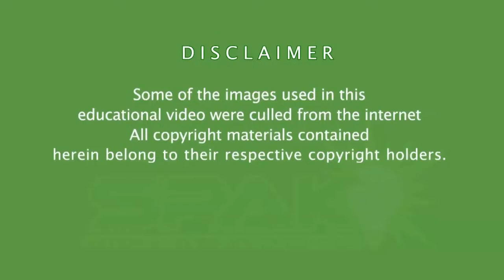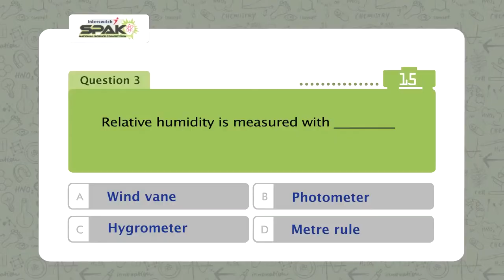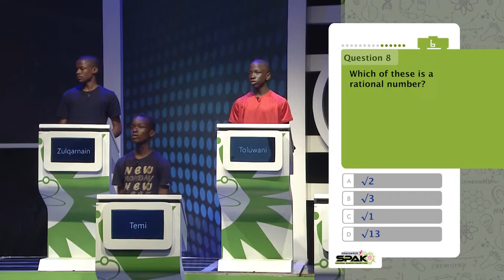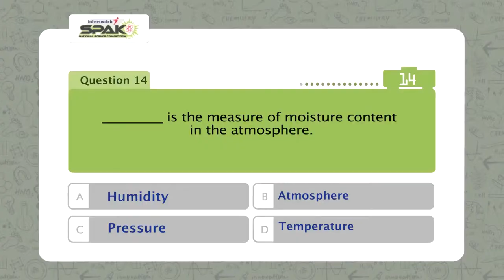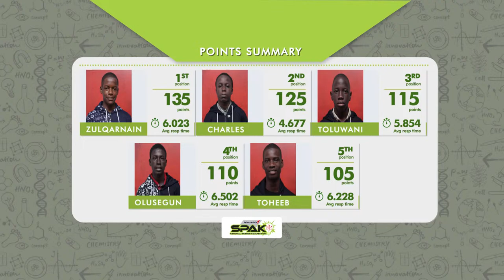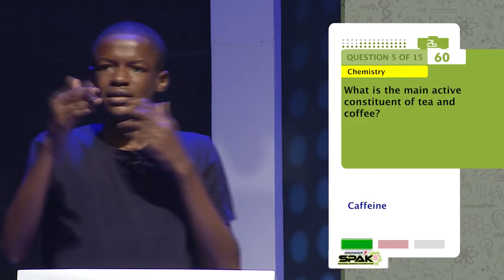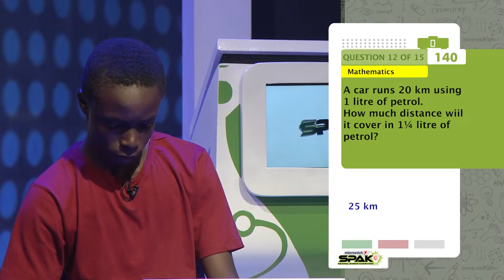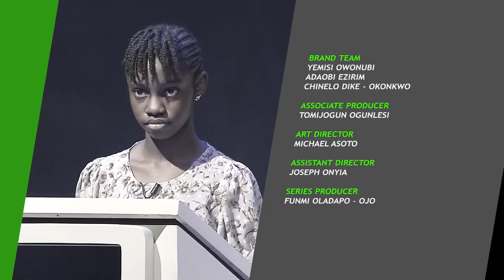InterswitchSPAK 4.0 Episode 8